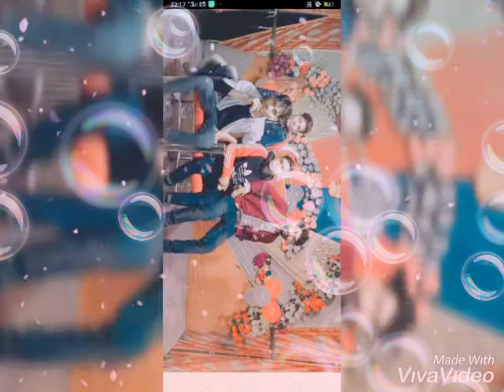Utha le jaunga tujhe me doli me.full 720HD song Deva Yadav ziddi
Wadding photo additer.cemra man Deva Yadav ziddi. wadding date.10.12.2020.sonu Yadav and Pooja Yadav.shubh vivah